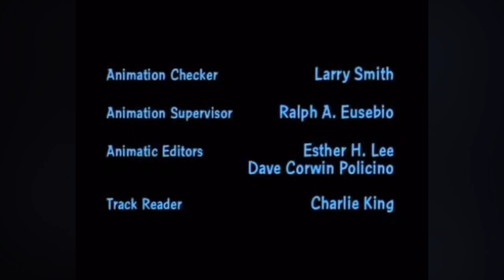IIIYTP 2 - MePhone Comes to Dinner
WARNING - loud sounds and some nsfw content

When MePhone asks for the contestants to make him a delicious Dinner, Fan and Test decide that Cabby’s pond-beans are the perfect meal for him. Oh, and some gay stuff happens too.